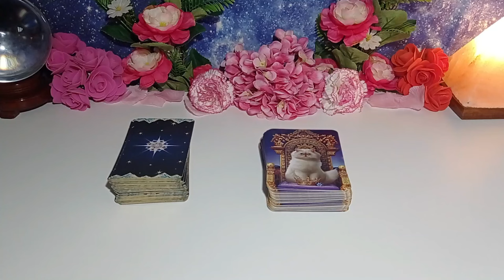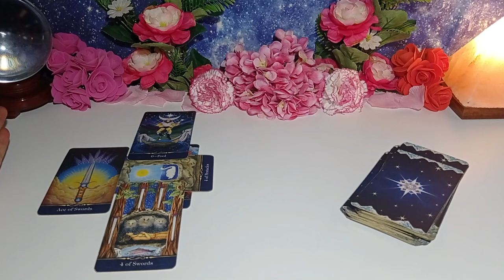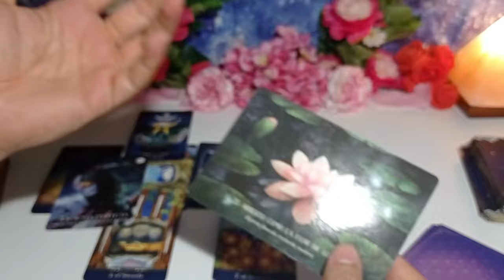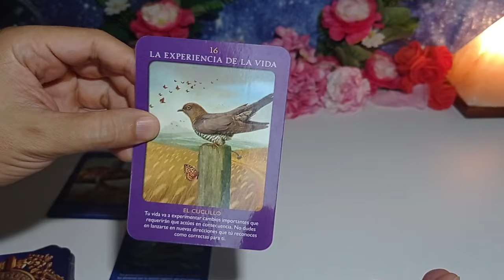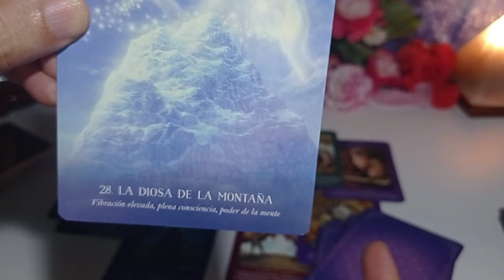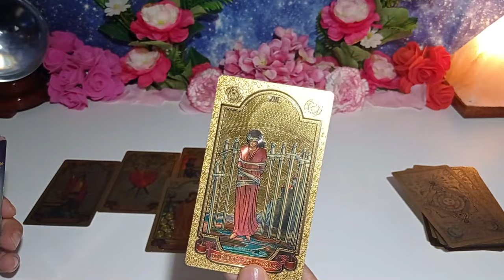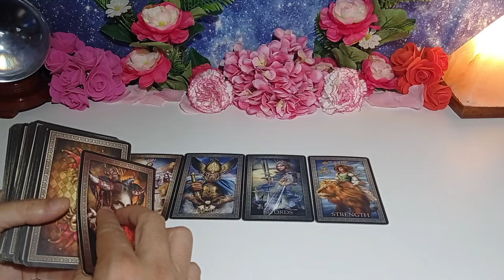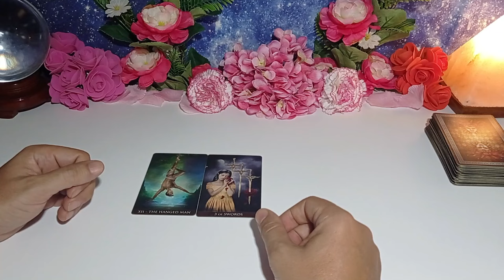ELIGE TU DESTINO 🔴​ ELIGE UNA CARTA 💥​ Tarot interactivo Hoy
✅  Reserva ya tu CURSO BÁSICO DE INICIACIÓN AL TAROT✅
 No pierdas la oportunidad, de aprender ésta poderosa
herramienta, con la que podrás averiguarlo TODO.
CURSO BÁSICO Y SENCILLO DE APRENDER. Haz tu reserva

​✅​WHATSAPP O TELEGRAM (NO LLAMADAS) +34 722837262